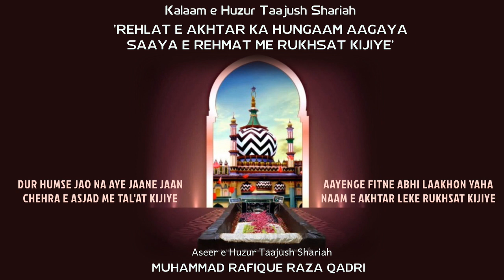APNE RINDO KI ZIYAFAT KIJIYE | Kalaam e Huzur Taajush Shariah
From Mehfil e Milad held on 19th August 2018 | Mumbai

Join WhatsApp Group - 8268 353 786 For Audio Kalaams